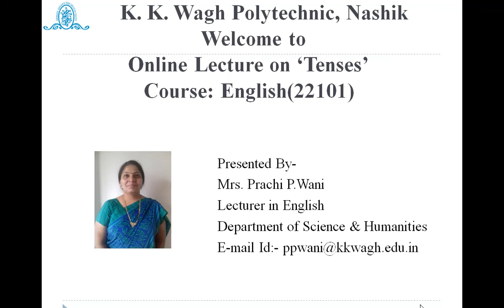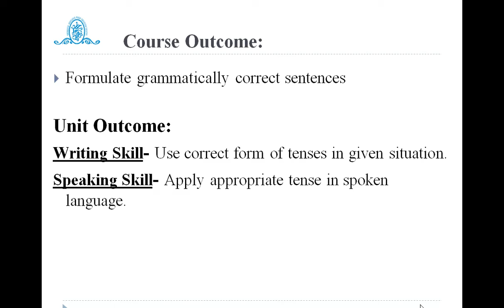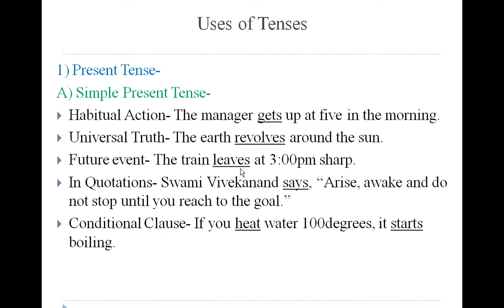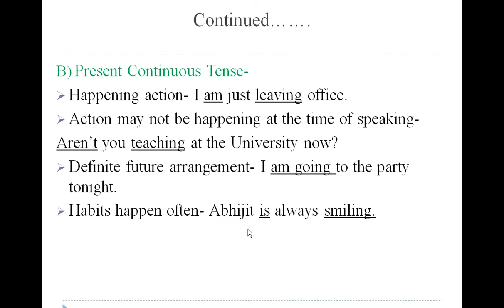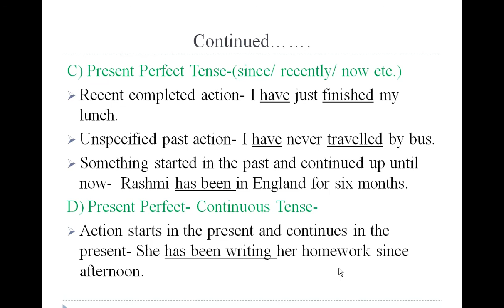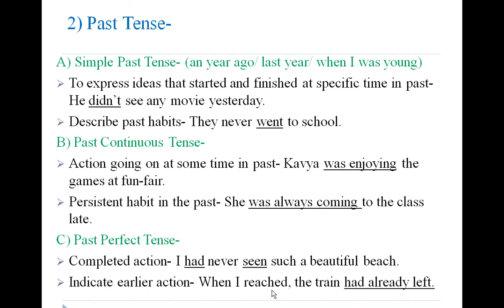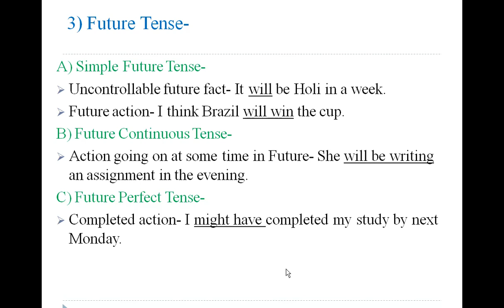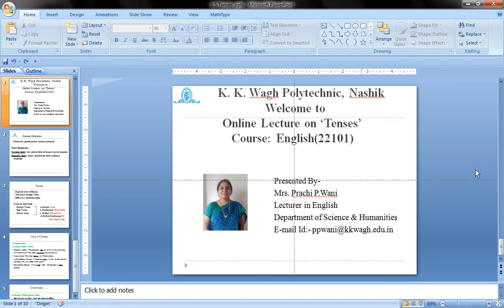Tenses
The video is created for first-semester diploma students.
This video is all about different Tenses and Uses of Tenses in a sentence.